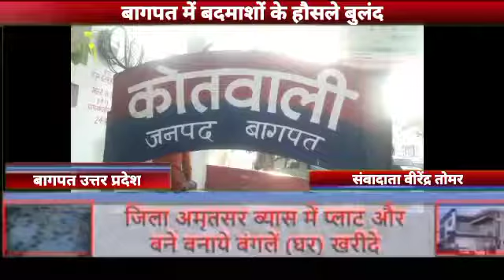बागपत में बदमाशों के हौसले बुलंद#prime breaking news